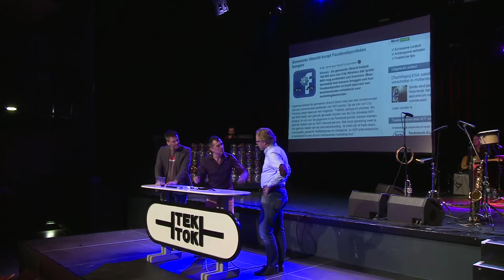Tek Tok late night 8.3: Gratis Wi-Fi van Nico Dammers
City Wireless is een jonge start-up die gratis Wi-Fi aanbiedt waarbij je kunt inloggen met je Facebook account. Handig als marketing tool voor ondernemers in de buurt. Directeur Nico Dammers kreeg echter een hele storm van kritiek over zich heen, omdat journalisten hadden geschreven dat hij Facebook profielen zou verkopen aan gemeenten. Toen werd ook nog eens in de campagne Alert online gezegd dat open Wi-Fi niet veilig is. Maar hij laat zich als ondernemer niet uit het veld slaan en vertelt ons hoe hij hiermee omgaat.